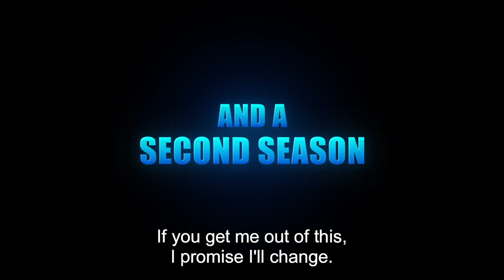Eilat Trailer English subs